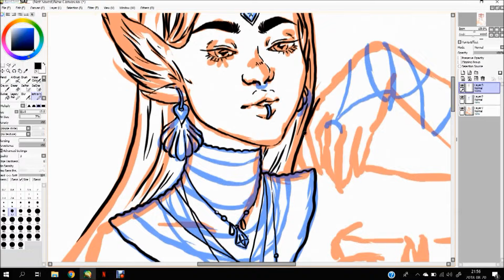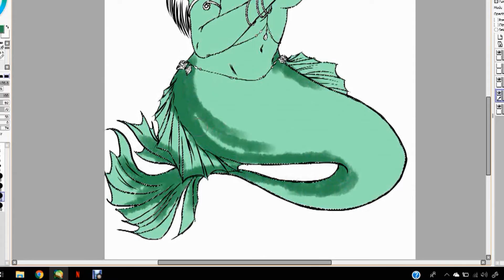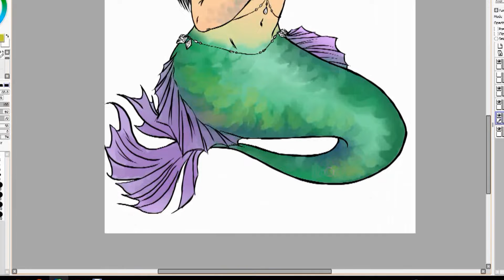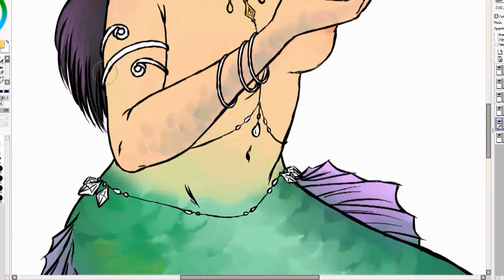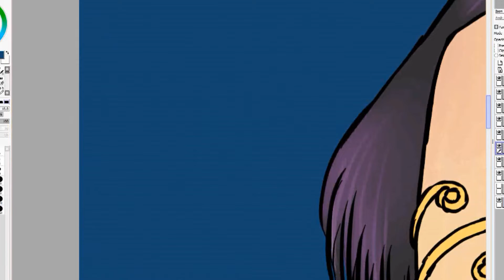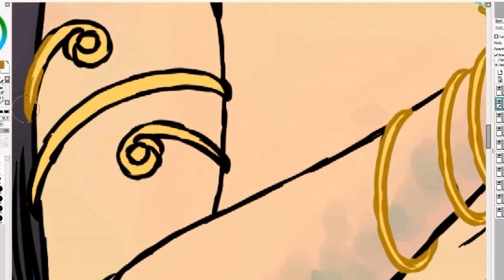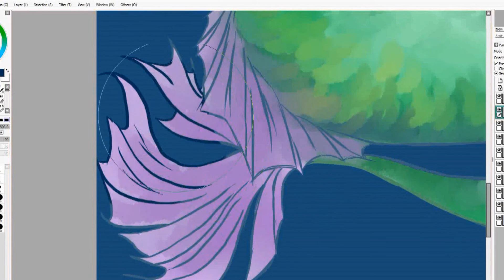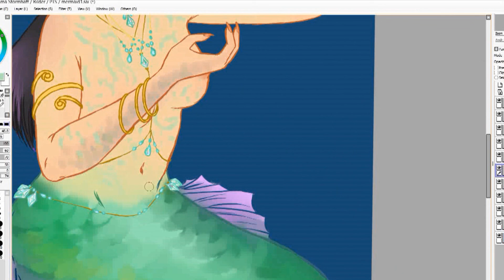SpeedPaint (Paint tool Sai) Mermaid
I have had some problem with my computer/editing software so it's been awhile ;) i hope you enjoy this mermaid painting :) i post more regular on instagram :)

⌚Time
2 hours

    MsElifli